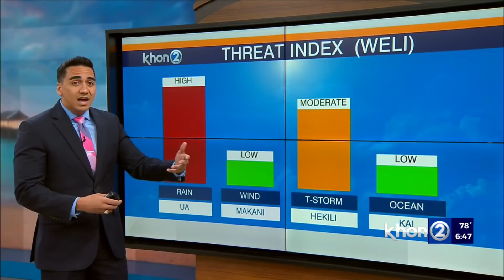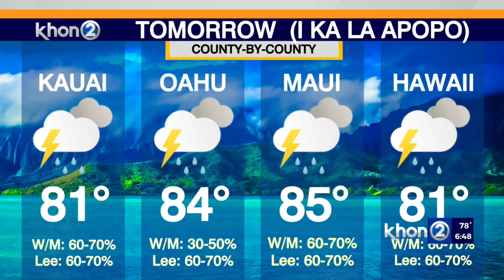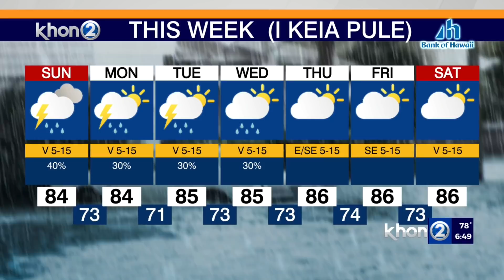Locally heavy showers and isolated thunderstorms possible